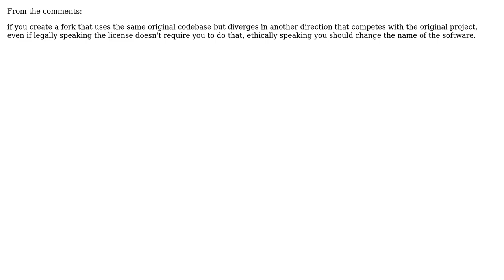Software Engineering: Do you have to rename the software when you fork a repo? (2 Solutions!!)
Software Engineering: Do you have to rename the software when you fork a repo?

With thanks & praise to God, and with thanks to the many people who have made this project possible! You are responsible for your own actions.